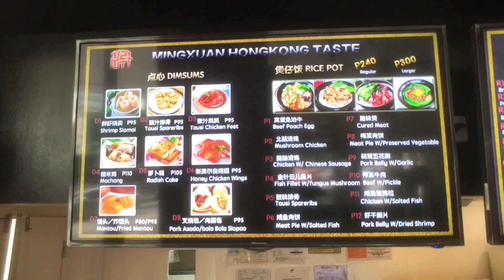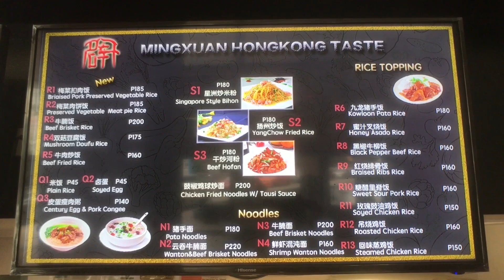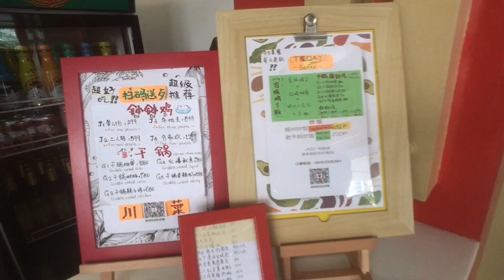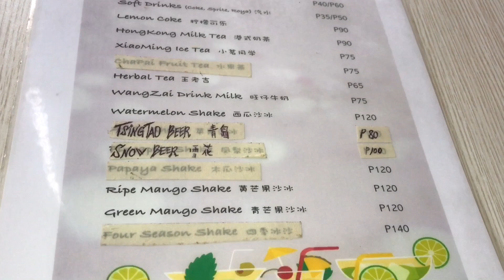Cheap Eats Manila: Ming Xuan Cantonese Street Food Hong Kong Taste SM Jazz Mall Makati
Ming Xuan Cantonese Street Food Hong Kong Taste SM Jazz Mall Makati.  Ming Xuan is the newest addition to SM Jazz Mall Makati’s restaurant choices opened in November 2016.  This Chinese owned casual dining restaurant offers Cantonese street food at very affordable prices including dimsum, rice pots, noodles, congee and rice toppings.  From their menu we would recommend their signature Beef Poach Egg Rice Pot, Black Pepper Beef Rice, Roast Chicken Rice and from their dimsum classics like Tausi Spareribs, Radish Cake, and Fried Mantou.

Ming Xuan
G/G SM Jazz Residences
Nicanor Garcia St., cor Jupiter St., Bel-Air,
Makati Metro Manila Philippines
Makati